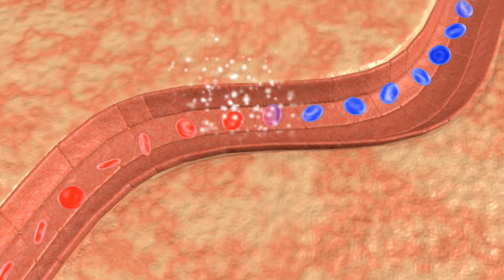Peak Form Health Challenge